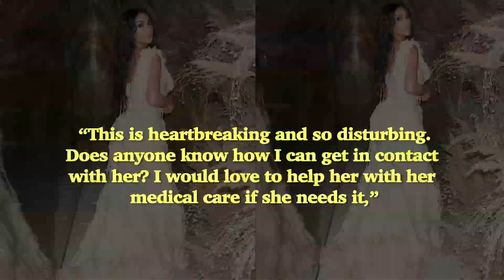Kanye West Supporter Of Donal Trum Donates $2M To Help The Families Killed By Police Officers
After fans found that Kanye West hadn't commneted anything  about Breonna Taylor, Ahmaud Arbery and George Floyd's brutal murders, the rapper donated $2 Million and shows support to the families and thier loss. ___________________________________________________________________________________________________